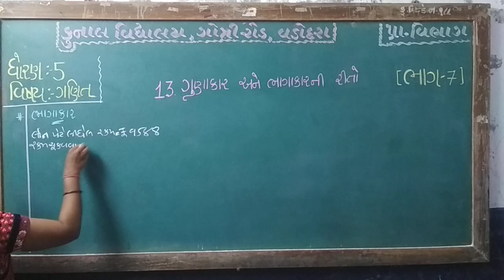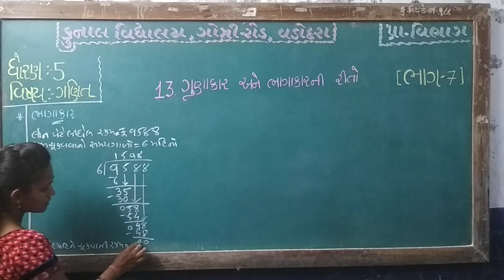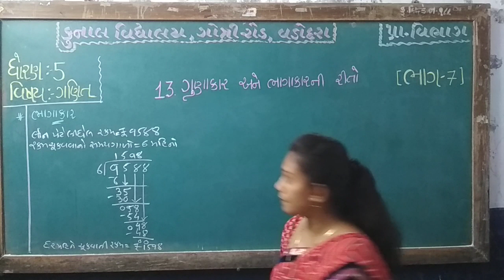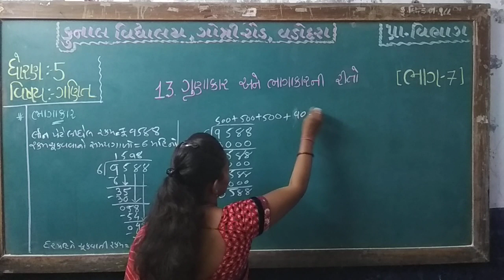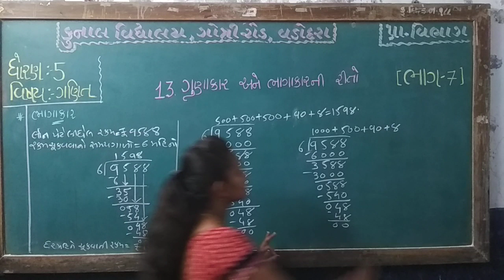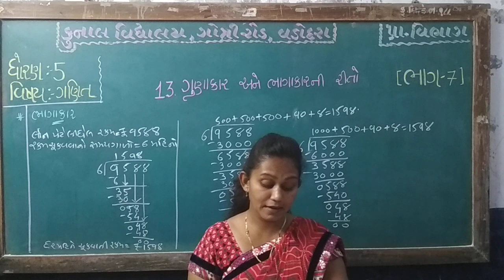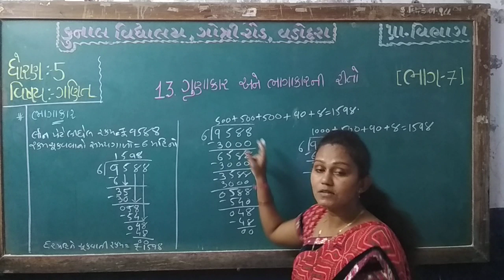STD – 5 | SUB – MATHS | CHAPTER – 13 | PART – 7 | KUNAL VIDYALAYA, GOTRI ROAD, VADODARA.